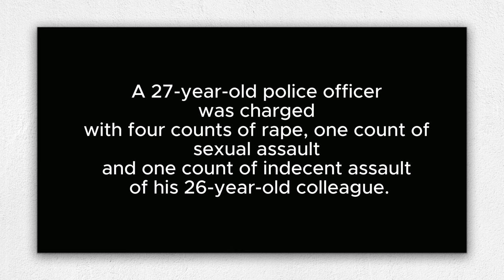Shamima Ali on sexual offences cases withdrawn by ODPP in April 2024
This is a video statement by Shamima Ali, FWCC Coordinator commenting on specific cases highlighted in the ODPP sexual offences statistics for April, 2024. It was recorded on 7th May 2024 and released to the media on 14th May 2024.

These are the cases she comments on:

1.A 27-year-old police officer was charged with four counts of rape, one count of sexual assault and one count of indecent assault of his 26-year-old colleague.

2.A 38-year-old man was charged with the rape of his 4-year-old stepdaughter, however, this matter was discontinued after the complainant could not be conferenced by the ODPP to prepare her for trial because of the mother’s obtrusive conduct.

3.There was one incident where a 41-year-old man was charged with the rape of his 24-year-old stepdaughter while in another incident, a 38-year-old man was charged with the rape of his 17-year-old cousin, however, both these matters were discontinued after the complainants could not
be located.

4.There was one incident where a 58-year-old man was charged with the rape of a 15-year-old girl, however, this matter was withdrawn after the victim admitted to making a false complaint.

The video has been divided into segments based on the cases for ease of reporting by the media.